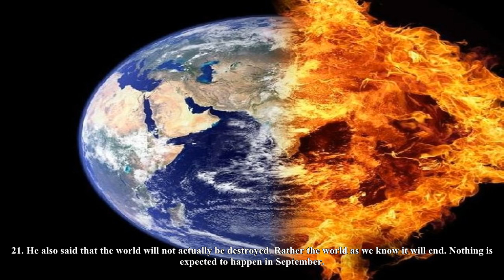Doomsday postponed? christian numerologist david meade claims end of the world will start in october